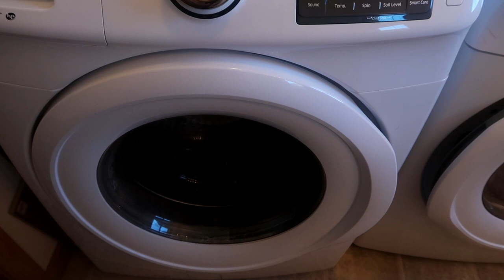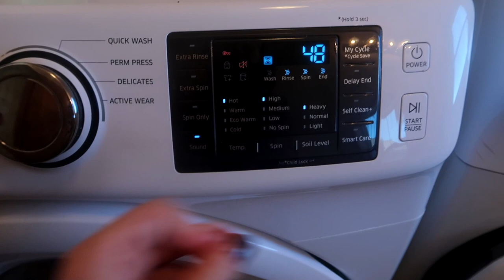How To Clean a FILTHY front loading Washing Machine With Dishwasher Tab ( Quick and Easy)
You need to clean your washing machine quick and easy? This video is for you. Learn how to clean your dishwasher drum in minutes, quick and easy, remove odor, deep clean your washing machine, remove smells, remove gunk, and grime and refresh.